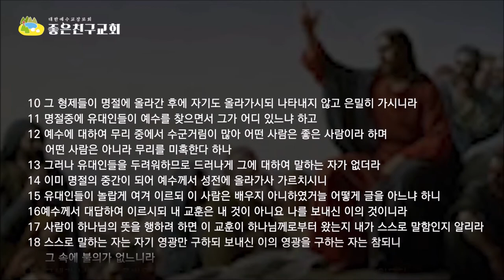어찌하여 나를 죽이려 하느냐(요7:10-24)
예수님은 유대종교권력자들에게 어찌하여 나를 죽이려하느냐고 물으시자 유대무리들은 누가가 당신을 죽이려한다고 하느냐 귀신들리지 않았느냐고 대든다. 유대종교권력자들은 예수님을 미친사람 귀신들린 자로 군중들을 선동해가면서 예수님을 처형할 모의를 하고 있었다.
누가 예수님을 죽이려 하는가?
(한국어자막이 준비되어 있습니다. 자막을 한국어 혹은 영어로 설정하시면 자막과 함께 영상을 볼 수 있습니다.)